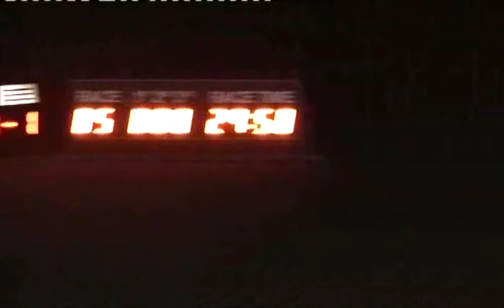Sat 220214 Race 5